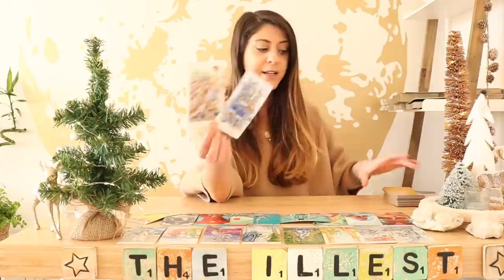CAPRICORN - 'GETTING IN ALIGNMENT WITH YOUR WISHES!' - December 2020 Tarot Reading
This is a General Tarot Reading for the Zodiac sign of Capricorn for the month of December 2020!

🔮Extended Tarot Readings for the zodiac sign of Capricorn🔮

- All updates in regards to Personal Tarot Readings
- All Extra and Extended Tarot Readings
- All Tarot Decks used in my readings are linked on my homepage.

Sonya